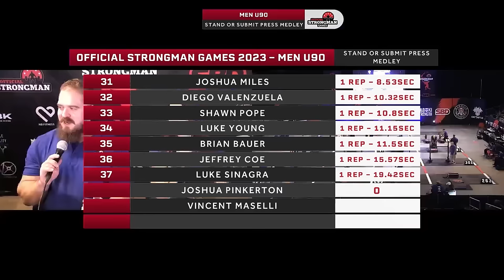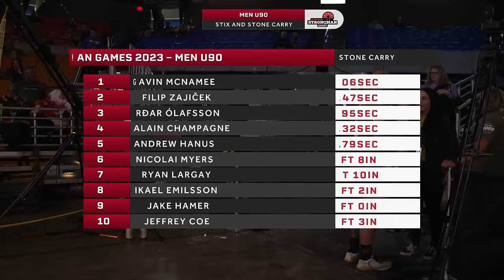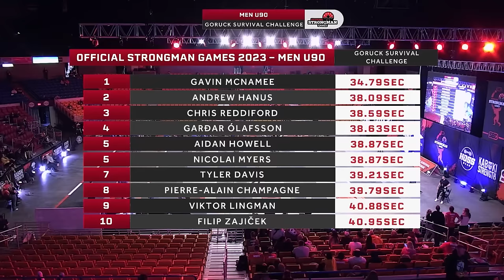World's Strongest Man u90kg/ 198lbs | 2023 Official Strongman Games